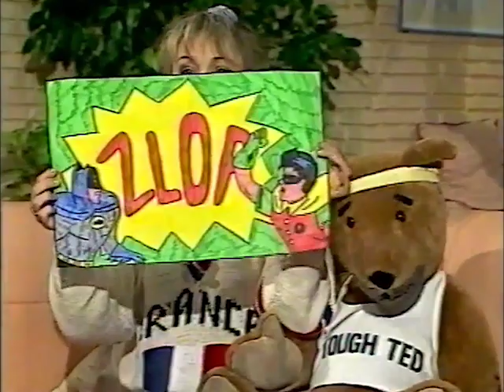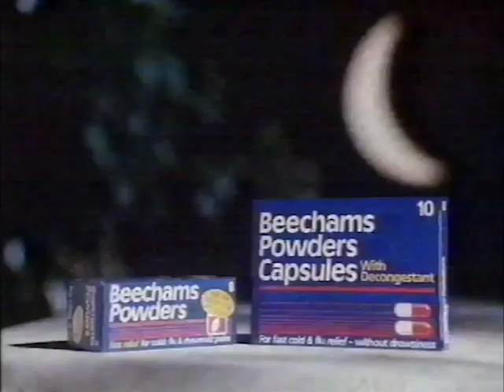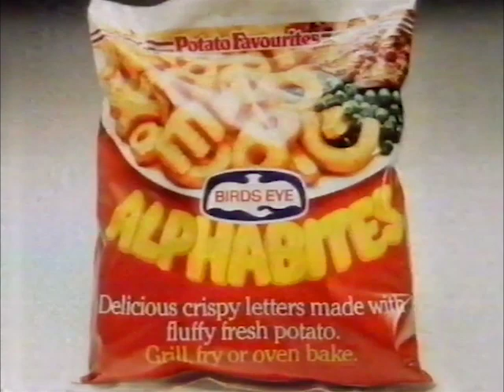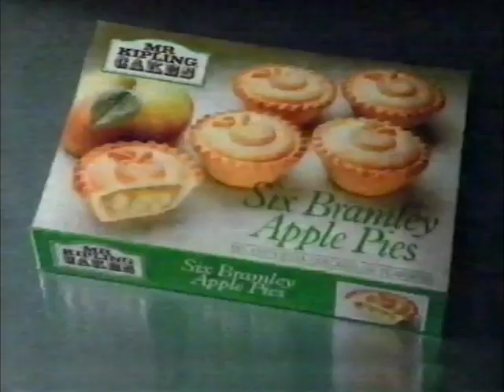TV-am clip (31/1/88)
This is a shorter TV-am chunk which we think comes from Sunday, 31st January, 1988. We have Michaela Strachan showing off more Batman pictures from viewers; then there's an ad break featuring the likes of Tomy Comics mini wind-up toys, Tomy Scribble Stix, and The Fast Show's Mark Williams (a.k.a. Father Brown) enjoying some Mr Kipling apple pies; all before Michaela throws to an episode of Happy Days.

By the way, note how Michaela makes the fundamental error of singing the theme tune by starting it with "Monday, Tuesday, Happy Days". Do that, and you'll find yourself accidentally extolling the virtues of Sundays in a way that doesn't scan. We all did it.